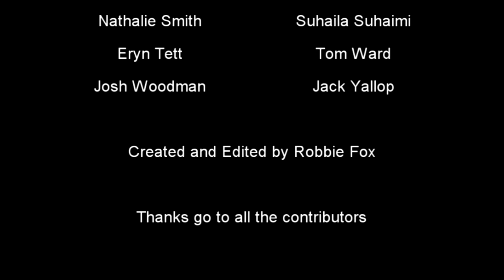Comedy Student Confidential Episode 6 'The Final Question' part 2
32 Students studying Comedy: Writing and Performance sat down with me (a fellow comedy student) for a chat about their loves of comedy as amateur comedians.
This project has not been done for any course related purpose other than an attempt at showing what Comedy Students are really like. I am aware this series will more than likely contain inconsistent lighting, sound quality and camera angles. My apologies for this, as it has all been recorded on a non-HD camcorder.
Many of the contributors have YouTube channels; if you've enjoyed these videos feel free to continue here: